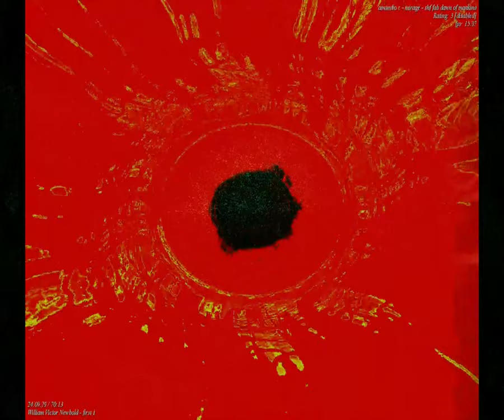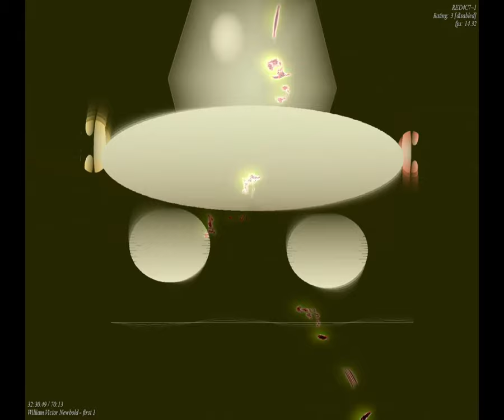[EPILEPSY WARNING] Movie 23 09 15 19h51m21s